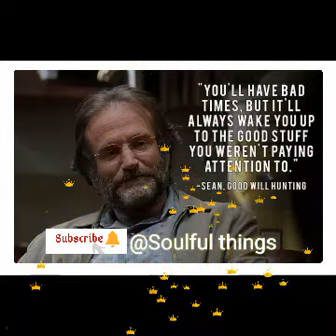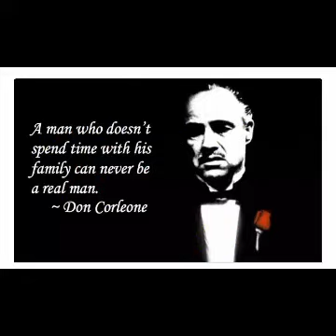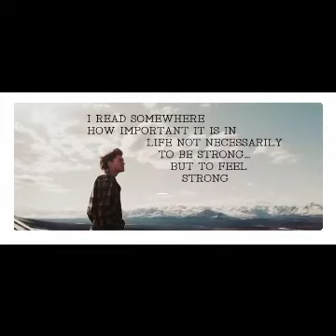Best movie lines || best movie scenes || Movie quotes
Best movie lines, quotes, and best movie scenes for all movie and quotes lovers. Enjoy, and dont forget to give your feedback.